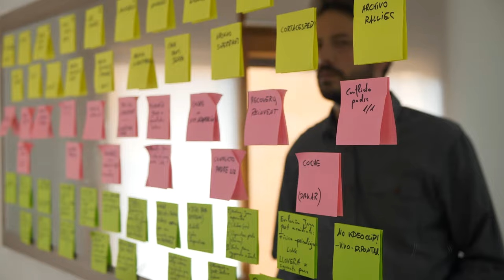Susan Drumm The Leader's Playlist Speaking Reel